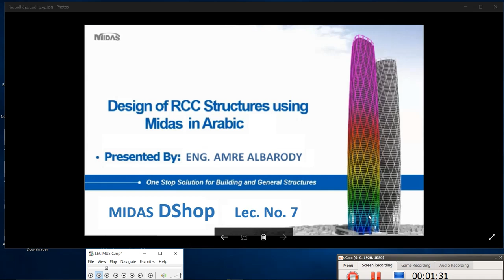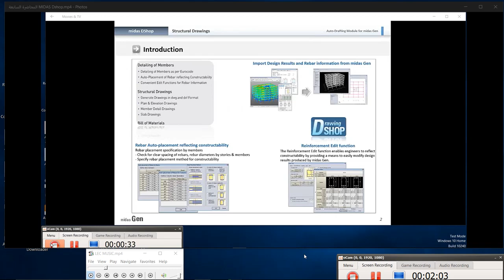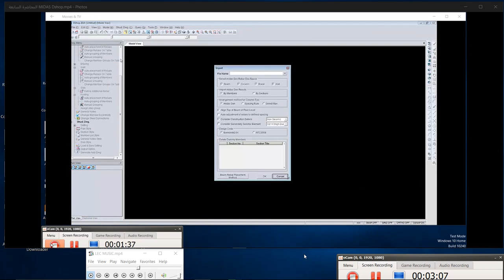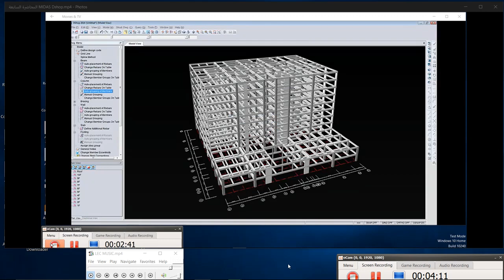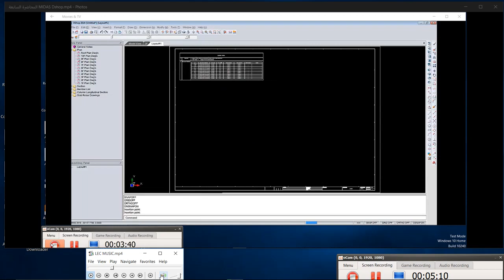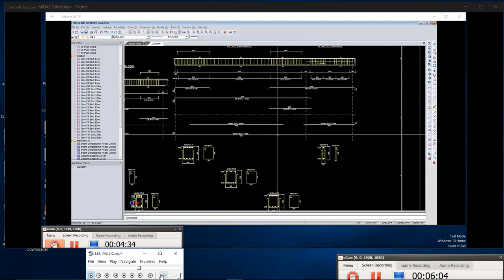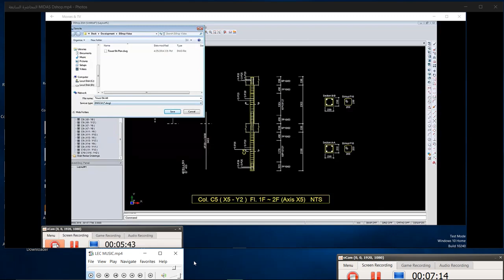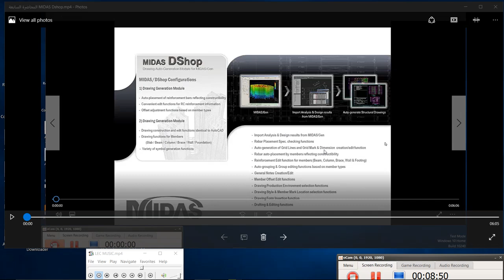من أجواء المحاضرة السابعة - Midas Dshop Lec. No. 7 AMRE ALBARODY